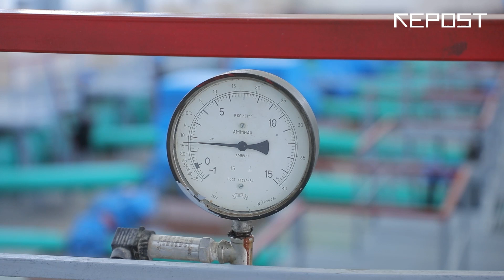ПОЧЕМУ РАСТУТ ЦЕНЫ НА ВОДУ | ПРОБЛЕМА ВОДЫ В УЗБЕКИСТАНЕ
Нехватка питьевой воды в Узбекистане все ближе, к 2030 году ее дефицит в стране может достичь 15 млрд кубометров. В тоже время Узбекистан входит в топ-30 стран с повышенным водным стрессом.

Почему в Узбекистан растут цены на воду и чем нам грозит ее нерациональное использование – в нашем видео.

00:00 Начало
00:43 Как высыхание Арала влияет на воду в Узбекистане
01:32 Почему сохнет Арал
02:47 Откуда берется вода в Узбекистане
03:32 Почему в регионах воды меньше
04:09 Насколько сильна угроза нерационального использования воды
04:53 Как грамотно экономить воду в Узбекистане
05:21 Как решать проблему нехватки воды в регионах
06:49 Откуда берутся цены на воду
07:44 Почему повышают цены на воду
09:53 Цены на воду в Европе
10:17 Чем нам грозит нерациональное использование воды
11:08 Как предприятия портят экологию
12:25 Про ирригацию в Узбекистане
14:00 Насколько выгодно экономить воду
14:10 Чем грозить транжирство воды
14:55 Как заставить людей экономить воду
15:59 Водные воры
16:39 Что будет если воровать воду
17:10 Как государство продвигает идею экономии воды
18:41 Запрет на полив водой и фонтанчики в городе
19:54 Про общенациональное движение
20:28 Итоги

Реклама: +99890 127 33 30 / ТГ @sales_house_uzb

Отправить анонимно и заработать: ТГ @mrepostbot